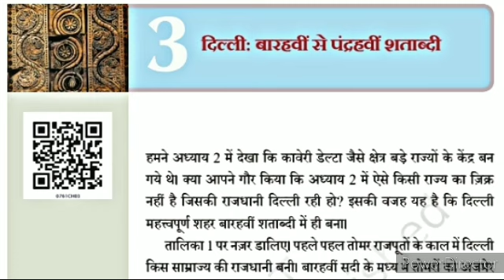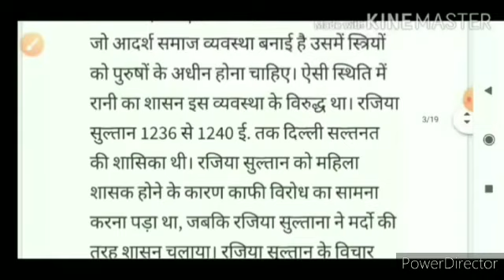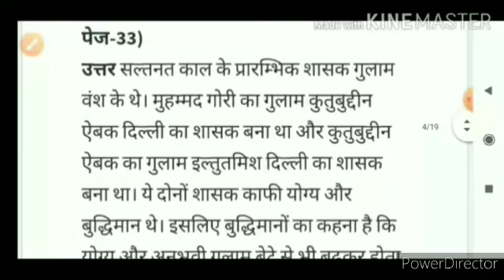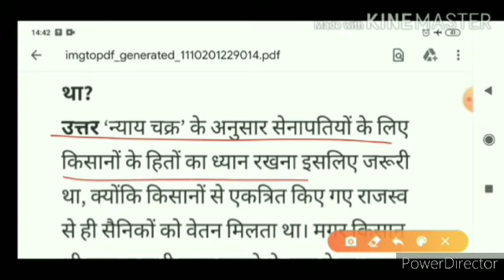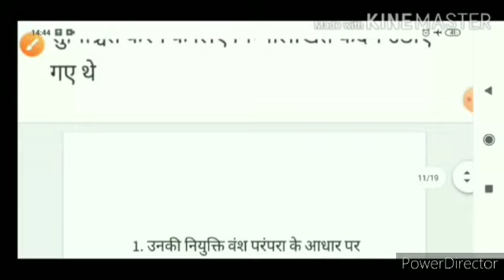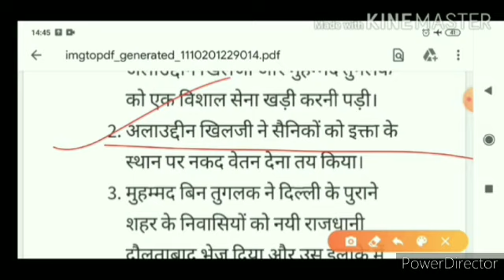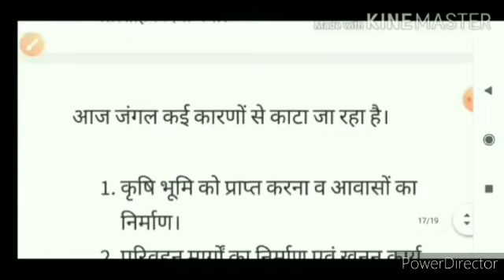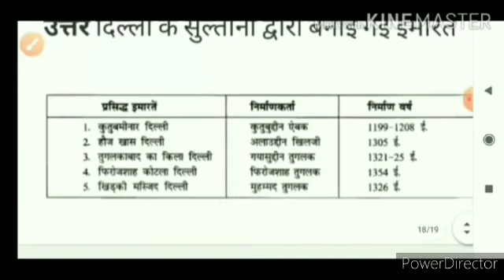Class 7 hamare atit chapter 3 question answer | कक्षा 7 हमारे अतीत पाठ 3 प्रश्न उत्तर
कक्षा 7 हिंदी वसंत के सभी पाठों को पढ़ने के लिए नीचे दिए गए लिंक पर क्लिक करें:-

Join link for dress material, kurti, Chikankari collection, south cotton, gown etc... 👆🏻👆🏻